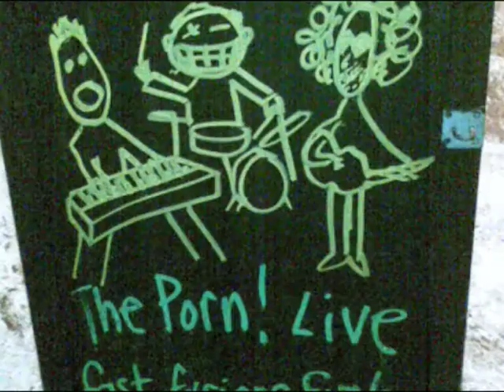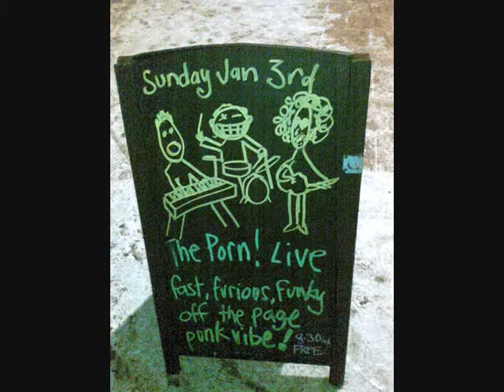The Porn 'Sheath'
The Porn
'Sheath'
Recorded 1999 Norwich U.K.